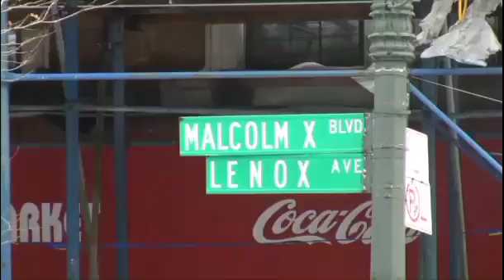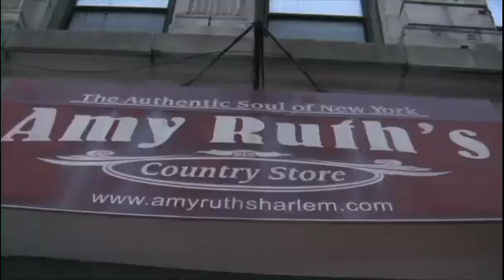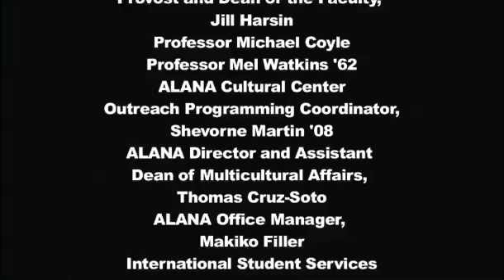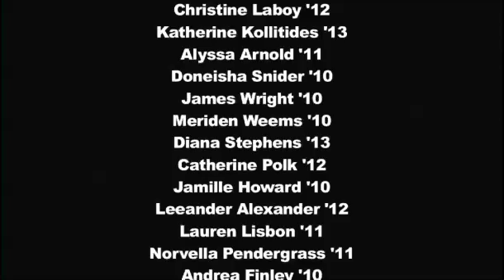Students, faculty, alumni take part in Harlem Renaissance Tour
Students attend several lectures before trip to New York City landmarks.